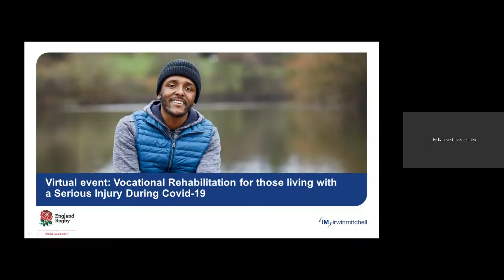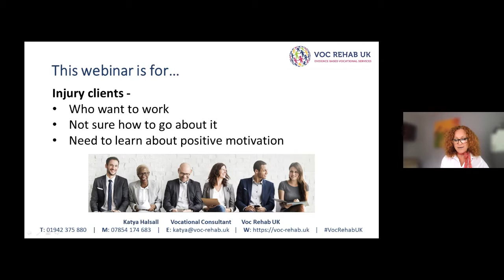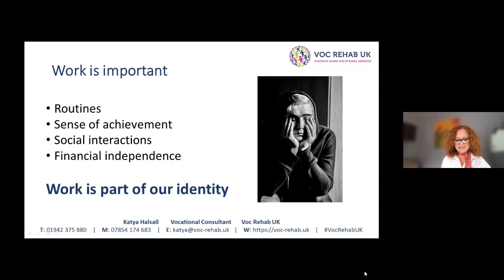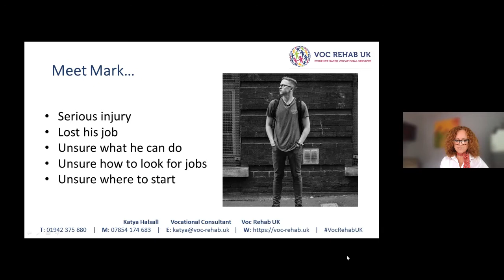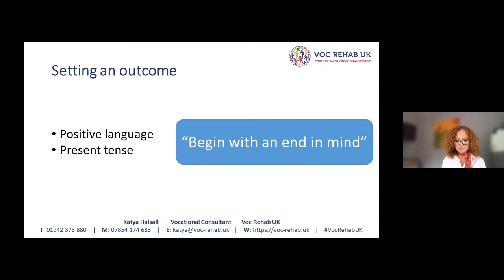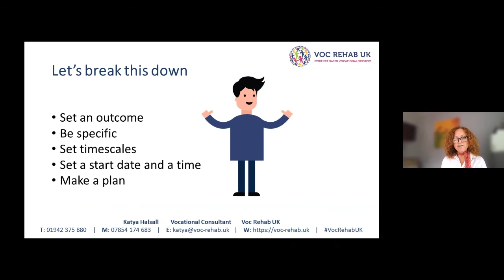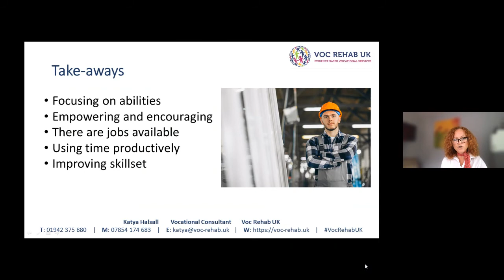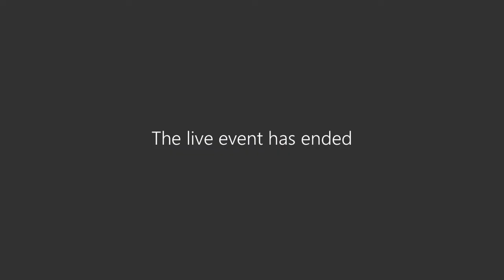Webinar: “Vocational Rehabilitation for Those Living with a Serious Injury During Covid-19”:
Katya Halsall (Voc Rehab UK) presents a webinar “Vocational Rehabilitation for Those Living with a Serious Injury During Covid-19”. This webinar was delivered on 08/07/2020, hosted and recorded by Irwin Mitchell (thank you!).